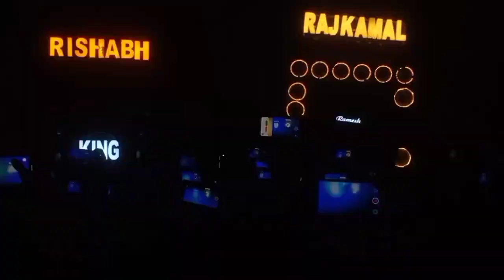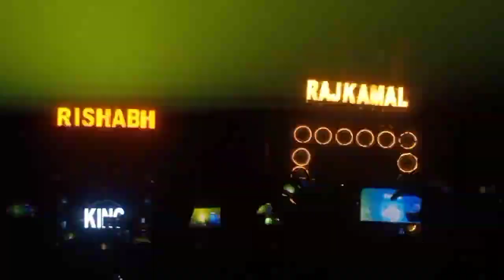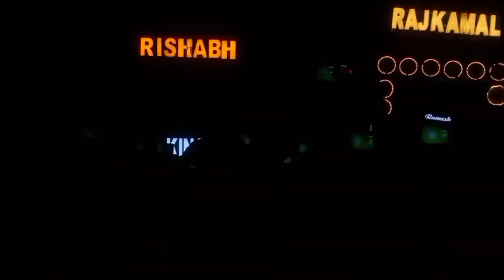Dj rishabh banda vs rajkamal dj mahoba [ rishabh ply pop music Anuj ] full competition 2k23 🔥